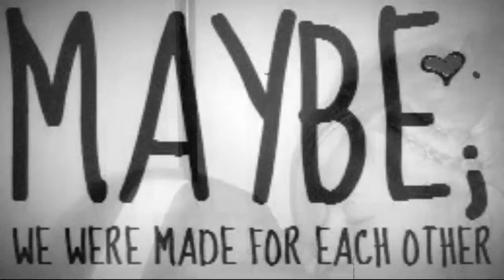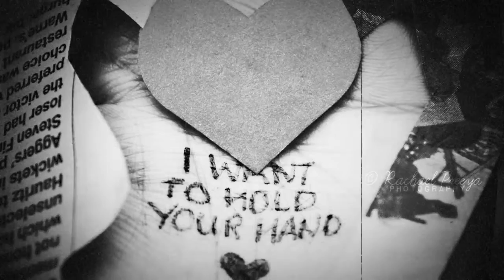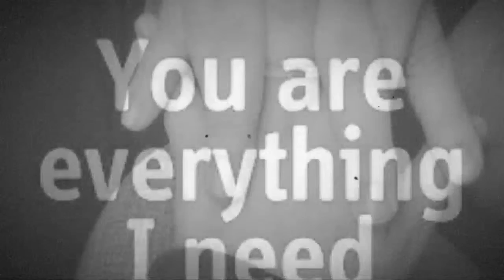Dara Gabrielle White i love you